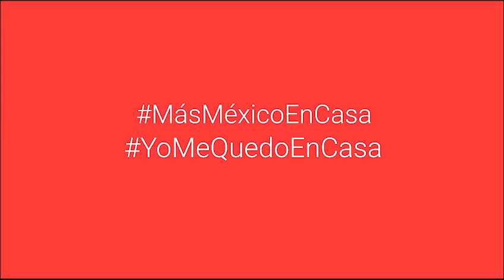Más de México en Casa | Recomendaciones culturales: Diseño mexicano, por Ana Elena Mallet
México también es diseño y de la mano de la curadora Ana Elena Mallet, nos colamos en los espacio de trabajo de importantes diseñadores mexicanos, para descubrir sus procesos creativos y su visión sobre el diseño.
la serie Guía del diseño en México del Canal 22 México.